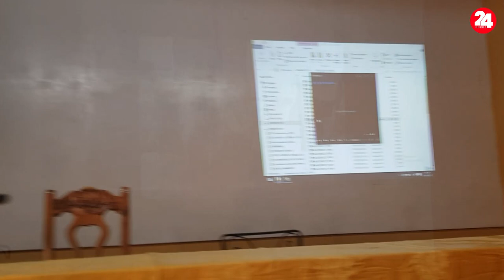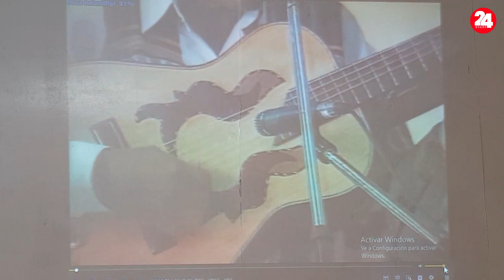CORALITO IN MEMORIAN 1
Se nos marchó otro de los últimos trovadores tradicionales de Santiago de Cuba y nos quedamos con la idea de grabarle una entrevista personal donde nos contara su vida.
Por desgracia no dio tiempo y en Santiago nadie recogió esta labor pendiente...